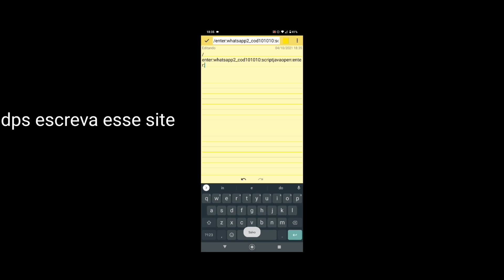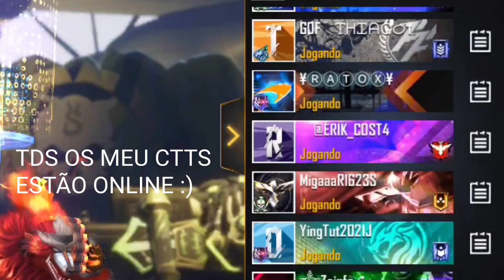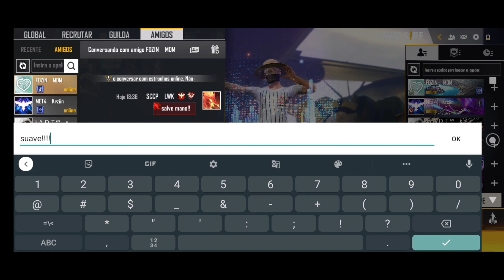NOVO WHATSAPP 2!!!!!!!???????????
.continue descendo 👇. é Zuera alek kkkkkkkkkkkkkkkk